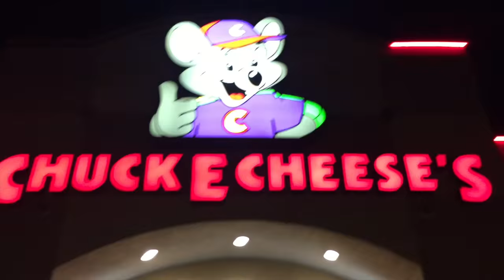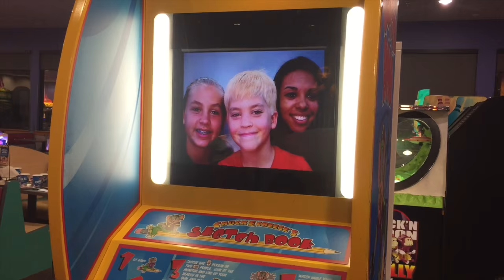ARCADE GAMES & BECCAS BIRTHDAY!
Welcome to the official YouTube channel of Rocco Piazza and Family. My name is Rocco and I'm seven years old living in Corona California, I picked up a scooter at the age of five and fell in love with the sport.I am also very talented on hoverboard. I have an awesome family  who are all a big part of my life. I love my family and friends and can't thank them enough for all the encouragement and support. I will always do my best to promote and keep people involved in the sport. My vlogs will follow the journey of my life with my family and friends.

Send Fan Mail to:
RoccoPiazzaVlogs
750 S. Lincoln Ave #104-473